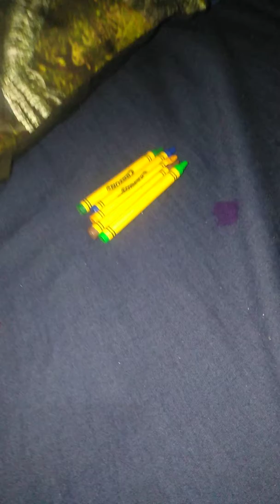Five Little Crayons